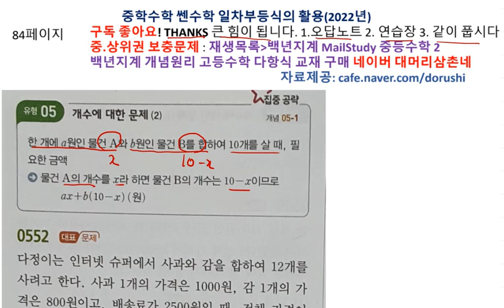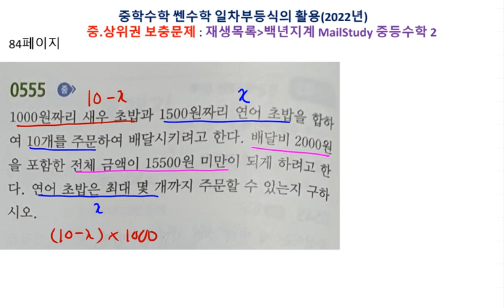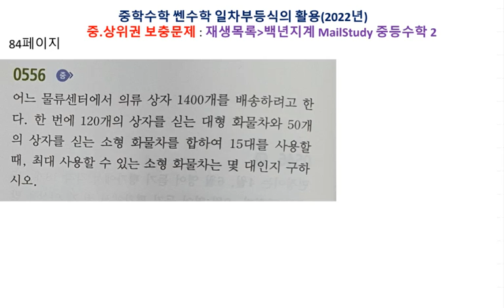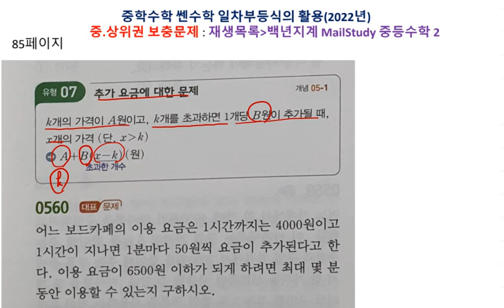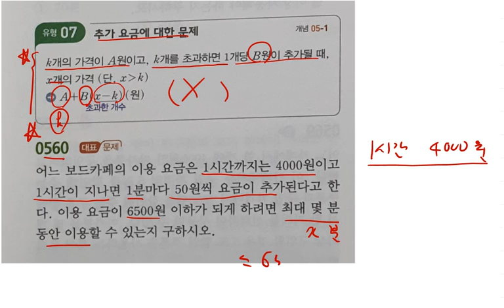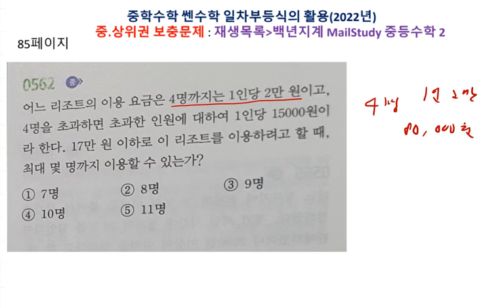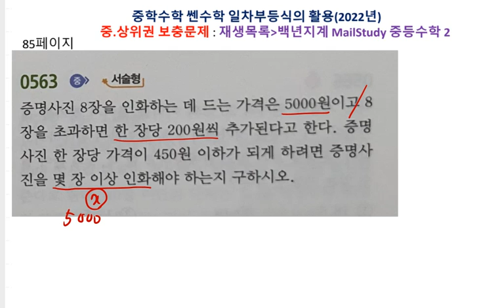중등수학 쎈수학 2022년 중2-1 일차부등식의 활용 84 85페이지 552 563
백년지계

1. 교재구매
2. MailStudy 중상위권 문제
    재생목록/ MailStudy 중등수학1
3. 자료 교재 사이트
   - onehundredplan.tistory.com (자료 업로드 더 이상 못함)
4. 각종 참고서, 모의고사 강의 목록

5. 동생네 가게 홍보(마산 창원 사시면 들러보세요.)